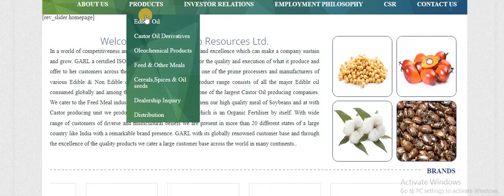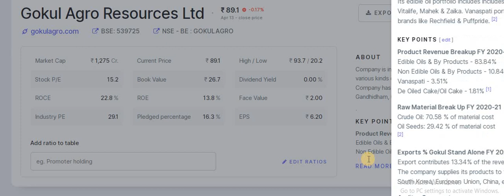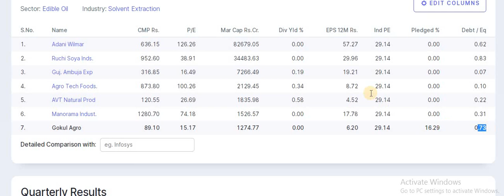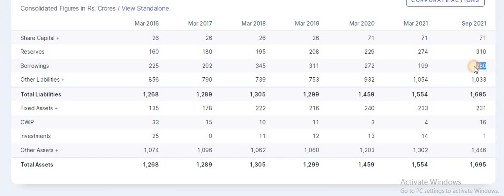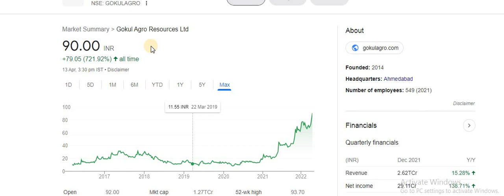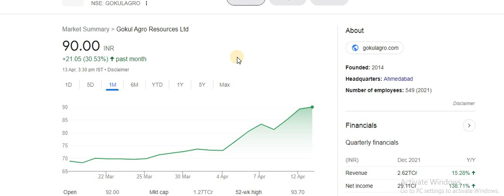Gokul Agro Resources Ltd | शानदार Profit | Agro based Small Company | Latest News | Target Price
This Agro based company has given nice returns and can expect multibagger returns in near future.